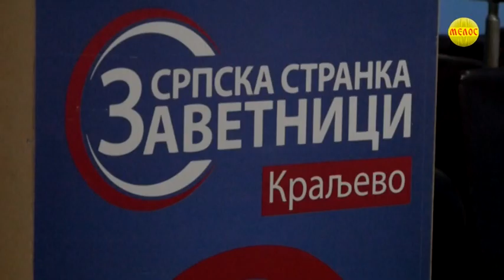Kritike Zavetnika na planiran budzet